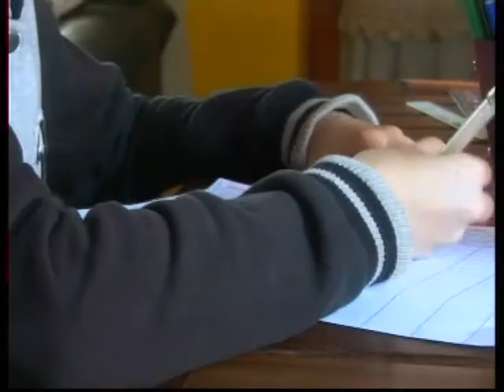Cañuelas - Estás List@? - Micro programa N°3